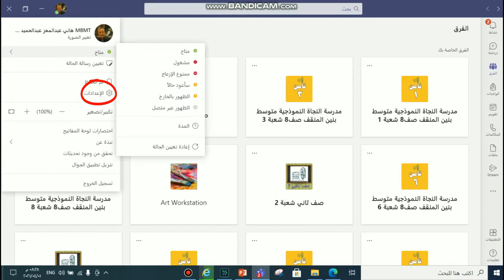تقليل ومنع الضوضاء في الخلفية في اجتماعات الفرق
طريقة منع أصوات الأشخاص أو أى ضوضاء من حولك أثناء تقديم حصة تيمز نظرا لوجود شخصين فى مكان واحد يقدمون الحصص وسوف يمنع اى صوت للمتعلمين ألا المدرس الذي يقدم الدرس
الخاصية موجودة داخل البرنامج وأليكم شرح كامل لها